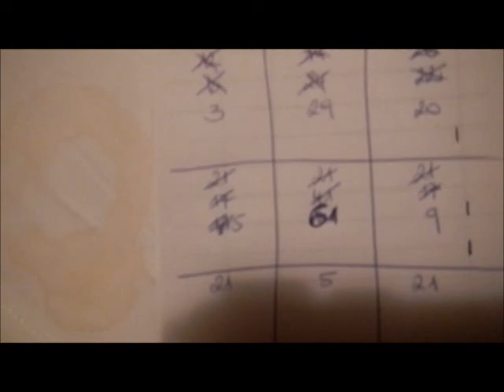Skiurlaub St. Oswald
Familien-Skiurlaub in St.Oswald/Bad Kleinkirchheim 2013 :)